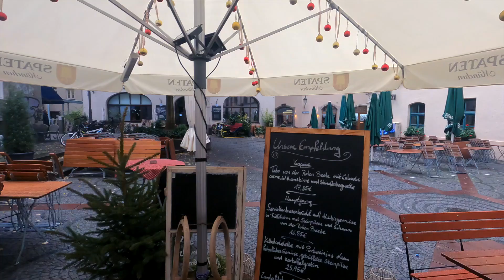Living In Germany | A Day In Munich | Only In Germany | JAY STEPHAN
Living In Germany, craving Indian food, on a mission, went to Viktualienmarkt in Munich, and had the best unplanned day ever.  Only In Germany is where I find Indian food to be better than anywhere else outside of India.

Safakash - Thank you!

IG Business:  @JayStephan
IG Blog:  @JSRefined

MAIN CAMERA
Sony A7C

LENS
Tamron 28-75
Sony FE 4-5.6/28-60

AUDIO
Blue Yeti – Blackout
Tascam 10L Lav Mic
FLFiNE

TRIPOD
Alpha 2300

EDITING SOFTWARE
Final Cut Pro X
Red Giant Suite
Lightroom
Affinity Photo